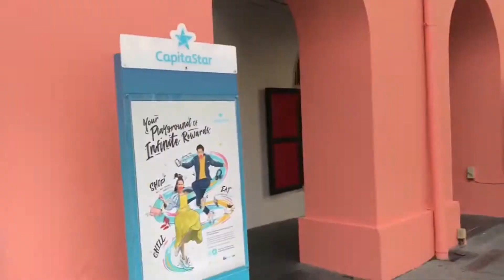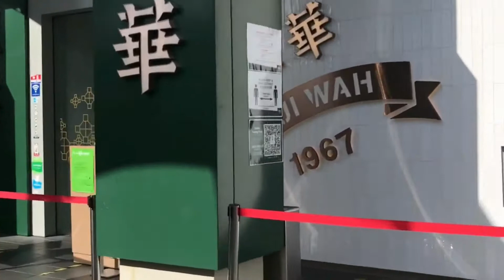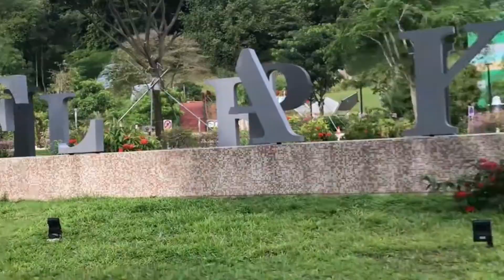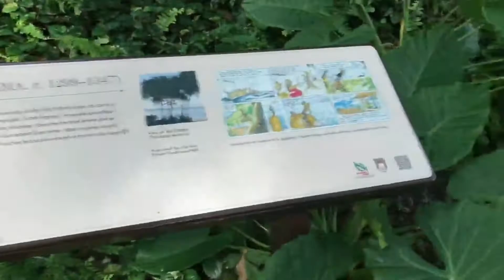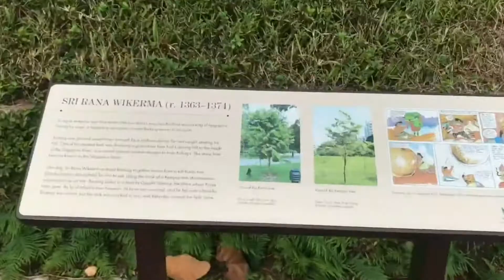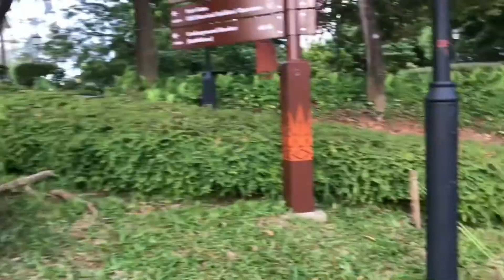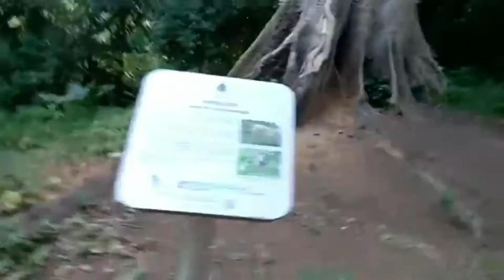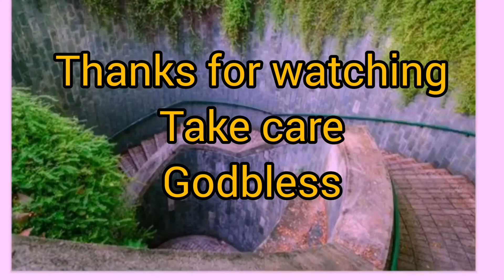GOING TO FORT CANNING PARK SINGAPORE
When it comes to parks that are great for exploring, Fort Canning Hill ranks near the tippity top of all time. Not only is it the site of a historical moment